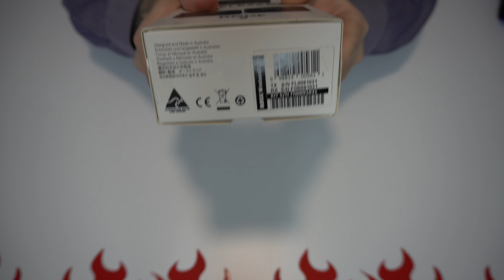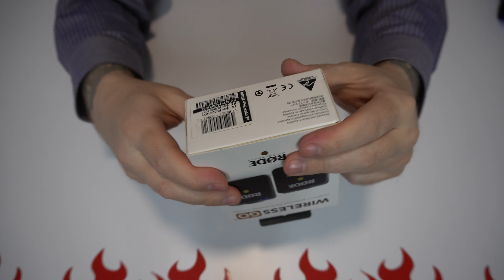Микрофон RODE Wireless GO. Распаковка. Тест на SONY A6400.